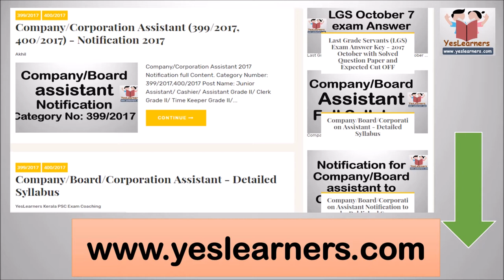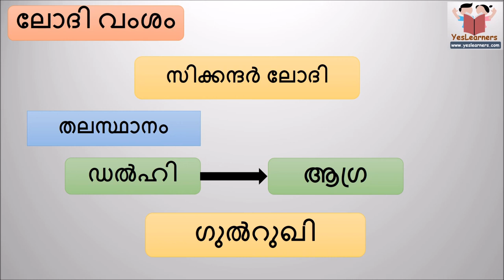Delhi Sultanate - Part 4 -- Kerala PSC Coaching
Lodhi Dynasty - ലോധി വംശം - Indian History Kerala PSC Lesson